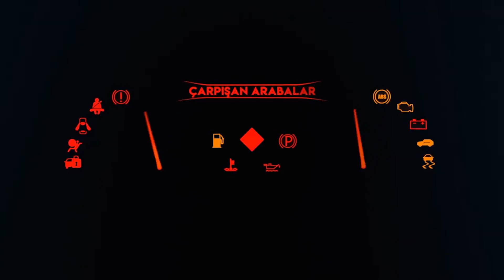Oyuncak Arabaları Suda En Uzağa Fırlatma